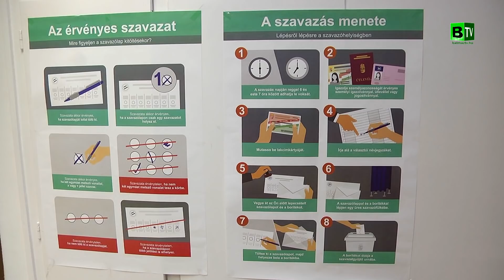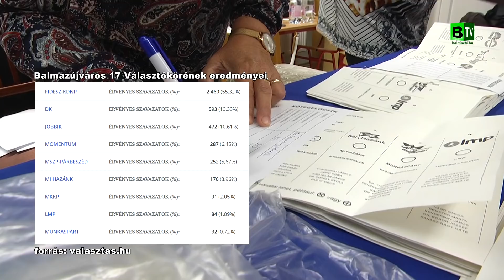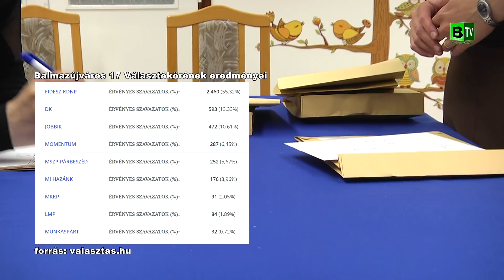EP választás Balmazújvároson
Balmazújváros 17 szavazókörzetében a 2019-es EP választásokon május 26-án, a választópolgárok 31,96 százaléka adta le voksát.
A szavazati arányok nem sokban különböztek az országos trendektől.

A FIDESZ-KDNP      55.32%
DK                             13,33%
JOBBIK                    10,61%
MOMENTUM            6,45%
MSZP-PÁRBESZÉD  5,67%